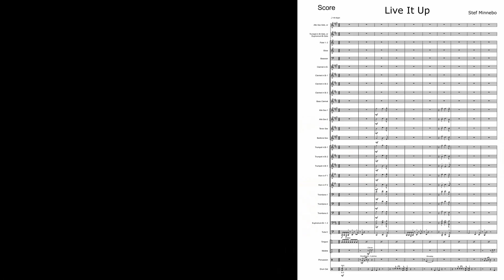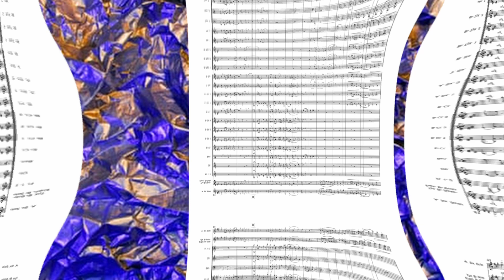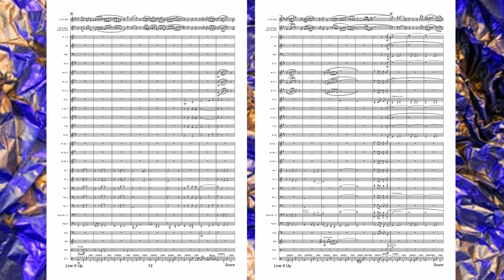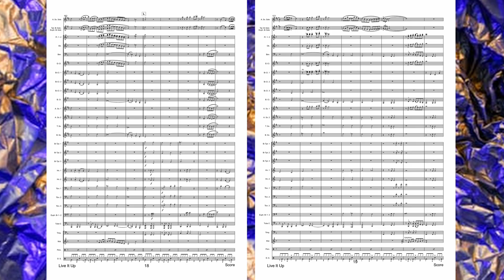Live it up - Music For Concert Band - Student As Soloist - Optimistic Theme - Stef Minnebo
Composed by Stef Minnebo
Published by Golden River Music

Concert Band + soloist: Bb Trumpet, Eb Sax or Bb Euphonium

Discover Live it up: it has a nice theme, it's optimistic and it's not too difficult. The soloist can come from within the orchestra itself, that is provided. The solo part is high school student level.